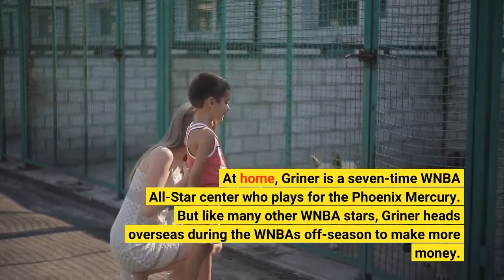Why Brittney Griner was in Russia and what it has to do with U S women's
In the midst of the Russian invasion of Ukraine, news of basketball player Brittney Griner's detainment on drug charges became public on Saturday. The Russian government announced that it had detained Griner at Sheremetyevo International Airport near Moscow for allegedly transporting vape cartridges containing hashish oil in her luggage. The exact timing of her arrest is not clear, but the Russian state news agency TASS reported that it took place in February, and the government has released video of what it says is Griner's detainment. At home, Griner is a seven-time WNBA All-Star center who plays for the Phoenix Mercury. But like many other WNBA stars, Griner heads overseas during the WNBA's off-season to make more money. Griner plays for UMMC Ekaterinburg, as does fellow WNBA star and Mercury teammate Diana Taurasi. As of a union agreement signed in 2020, the average income of a WNBA player was less than $130,000, with salaries maxing out somewhere around $500,000. It's a stark contrast to the salaries earned by top male NBA players, which often go up to tens of millions of dollars. For female players, the salaries offered by foreign leagues can be a real draw. As of 2015, UMMC Ekaterinburg was paying Taurasi a reported $1.5 million per season. When Griner was signed to Ekaterinburg, it was also not long after both she and her former wife, Glory Johnson (a former WNBA player), were both arrested on domestic violence charges. Taurasi, too, had gotten into legal troubles; working in Russia allowed them both a chance to step out of the American spotlight. But Griner's Russian team may have its own issues with American media attention. UMMC Ekaterinburg is owned by Uzbek-born businessman Iskander Makhmudov. Makhmudov has been named as one of the oligarchs with ties to Russian President Vladimir Putin within the Putin Accountability Act that is being considered by Congress. Late last month, ESPN reported that several WNBA players who play in Russia were planning to leave because of the Ukraine invasion, noting that some normally stay as late as April or early May before returning to their WNBA jobs. On Sunday, U. S. Secretary of State Antony Blinken acknowledged that an American is being held in Russia but did not identify Griner by name. However, Griner's wife, Cherelle Griner, as well as the WNBA and the Phoenix Mercury, has identified Griner publicly. In an Instagram post Monday, Cherelle Griner wrote: "My heart, our hearts, are all skipping beats everyday that goes by. ... There are no words to express this pain. I'm hurting, we're hurting. We await the day to love on you as a family."The LGBTQ community in Russia says that it is often harassed and discriminated against by the country's government. Last month, the Russian Ministry of Justice tried to shut down one of the country's most active and prominent gay rights groups, the Russian LGBT Network.